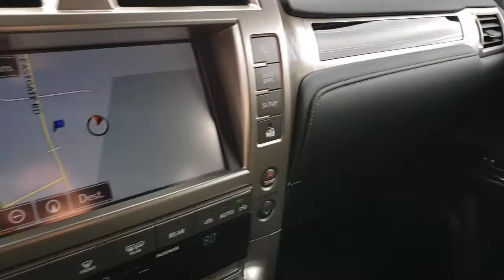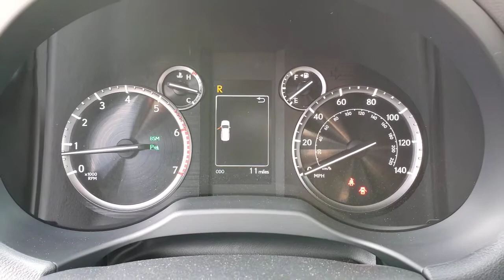2021 HONDA CIVIC Las Vegas, Henderson, St. George, Cedar City, Summerlin, NV H210376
Modern Steel Metallic New 2021 HONDA CIVIC available in Las Vegas, Nevada at Lexus of Henderson. Servicing the Henderson, St. George, Cedar City, Summerlin, NV area.

Back-Up Camera, iPod/MP3 Input, Lane Keeping Assist, Bluetooth. Modern Steel Metallic exterior and Black interior, LX trim. Warranty 5 yrs/60k Miles - Drivetrain Warranty; AND MORE!br /br /KEY FEATURES INCLUDEbr /Back-Up Camera, iPod/MP3 Input, Bluetooth, Lane Keeping Assist MP3 Player, Keyless Entry, Child Safety Locks, Steering Wheel Controls, Electronic Stability Control. Honda LX with Modern Steel Metallic exterior and Black interior features a 4 Cylinder Engine with 158 HP at 6500 RPM*. br /br /Horsepower calculations based on trim engine configuration. Please confirm the accuracy of the included equipment by calling us prior to purchase. br /
Side Impact Beams,Dual Stage Driver And Passenger Seat-Mounted Side Airbags,Collision Mitigation Braking System (CMBS) + FCW,Low Tire Pressure Warning,Dual Stage Driver And Passenger Front Airbags,Curtain 1st And 2nd Row Airbags,Airbag Occupancy Sensor,Rear Child Safety Locks,Outboard Front Lap And Shoulder Safety Belts -inc: Rear Center 3 Point, Height Adjusters and Pretensioners,Back-Up Camera,Front Bucket Seats -inc: driver seat manual height adjustment and adjustable head restraints,6-Way Driver Seat -inc: Manual Recline and Fore/Aft Movement,4-Way Passenger Seat -inc: Manual Recline and Fore/Aft Movement,Full Folding Bench Front Facing Fold Forward Seatback Rear Seat,Manual Tilt/Telescoping Steering Column,Front Cupholder,Rear Cupholder,Power Fuel Flap Locking Type,Remote Releases -Inc: Power Cargo Access,Cruise Control w/Steering Wheel Controls,Distance Pacing w/Traffic Stop-Go,Automatic Air Conditioning,HVAC -inc: Underseat Ducts,Glove Box,Driver Foot Rest,Interior Trim -inc: Metal-Look Instrument Panel Insert, Metal-Look Door Panel Insert and Metal-Look Interior Accents,Full Cloth Headliner,Metal-Look Gear Shifter Material,Day-Night Rearview Mirror,Driver And Passenger Visor Vanity Mirrors w/Driver And Passenger Auxiliary Mirror,Full Floor Console w/Covered Storage and 1 12V DC Power Outlet,Front Map Lights,Fade-To-Off Interior Lighting,Full Carpet Floor Covering -inc: Carpet Front And Rear Floor Mats,Carpet Floor Trim and Carpet Trunk Lid/Rear Cargo Door Trim,Cargo Space Lights,FOB Controls -inc: Cargo Access and Windows,Instrument Panel Bin, Driver / Passenger And Rear Door Bins,Delayed Accessory Power,Systems Monitor,Outside Temp Gauge,Digital/Analog Display,Seats w/Cloth Back Material,Fixed Rear Head Restraints,Sliding Front Center Armrest,Perimeter Alarm,Engine Immobilizer,1 12V DC Power Outlet,Air FiltrationRadio: 160-Watt AM/FM Audio System -inc: 4 speakers, 5-inch color LCD screen, Bluetooth HandsFreeLink, Bluetooth streaming audio, radio data system